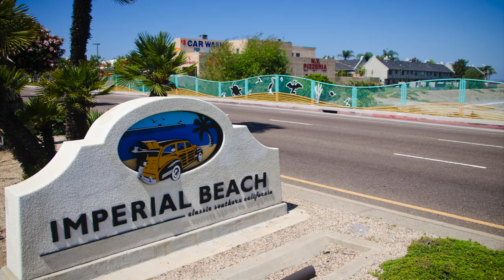Port of San Diego Celebrates Pond 20’s Artistic Fence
An artistic fence that marks the entrance of an undeveloped parcel of land near the east entrance to Imperial Beach has been completed. The fence, which replaces a conventional chain-link fence, was designed to enhance the area with images evoking local wildlife. The parcel, known as Pond 20, is a 95-acre piece of land that falls within the City of San Diego's Council District 8, but is under the Port of San Diego's jurisdiction. Pond 20 is also just a few feet away from a sign on Palm Avenue that delineates the entrance to the City of Imperial Beach.

Completion of the fence was celebrated on Thursday, April 2, 2015 with past and present elected officials from the cities of Imperial Beach and San Diego, and current and former Port commissioners. Board of Port Commissioners Chairman Dan Malcolm, Imperial Beach Mayor Serge Dedina, City of San Diego Councilmember David Alvarez, San Diego County Supervisor Greg Cox and Caltrans District 11 Director Laurie Berman gave remarks at the event and commemorated the fence's completion by hanging one of the wildlife silhouettes onto it.